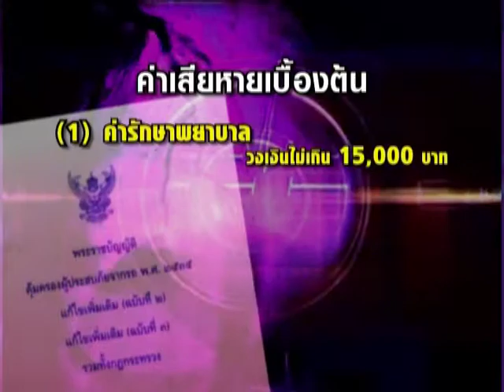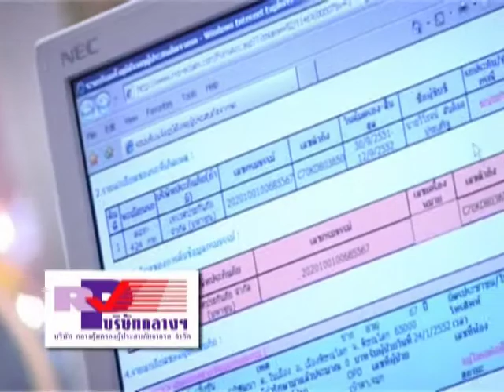โครม เปลี่ยนชีวิต ตอนที่ 41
ตอนที่ 41 ถูกชนแล้วหนี เบิกประกันได้ - คลิปวีดีโอ รายการโครมเปลี่ยนชีวิต จัดทำขึ้นโดยบริษัท กลางคุ้มครองผู้ประสบภัยจากรถ จำกัด เพื่อให้ความรู้แก่ประชาชนในเรื่องของ ประกันวินาศภัย และ พรบ.